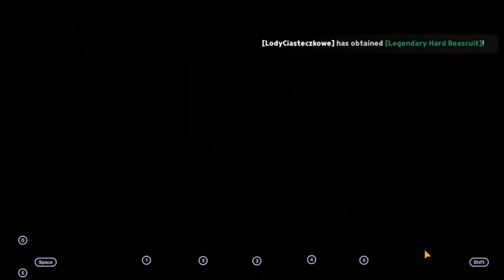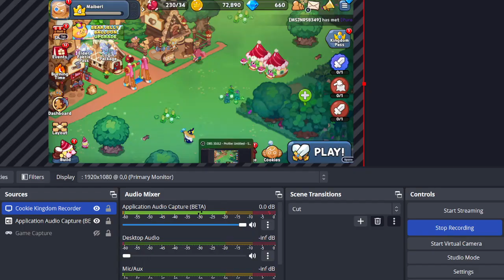Cookie Run: Kingdom - Gameplay Walkthrough Ep. 02 (PC) *NO COMMENTARY*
Just doing some Quests and building some things in my kingdom.